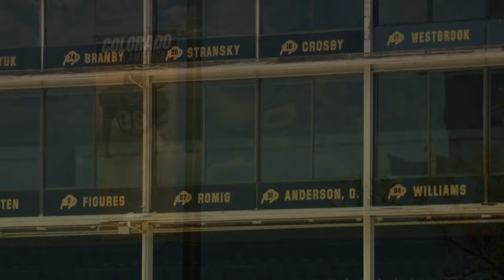Buffs fans, former players celebrate 100 years of Folsom Field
Whether it's the view of the Flatirons or the running Ralphie, there's something special about the University of Colorado's Folsom Field.

Now, the stadium where Deion Sanders' Buffaloes play, one of the oldest in college football, is marking its 100th season.

Originally named Colorado Stadium, it was renamed Folsom Field in 1944 in honor of legendary football coach Fred Folsom.

Folsom Field was built in just 271 days in 1924 at a cost of $65,000. In the decades since, several upgrades have been added, but the spectacular Flatirons view remains the same.

Fans and players alike know it can elicit a feeling all its own.

9NEWS (KUSA) is located in Denver, Colorado.